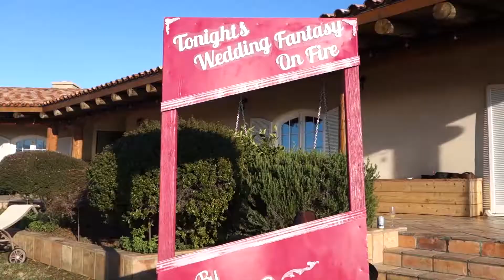Esme and JB's Fantastic Marriage Adventure !